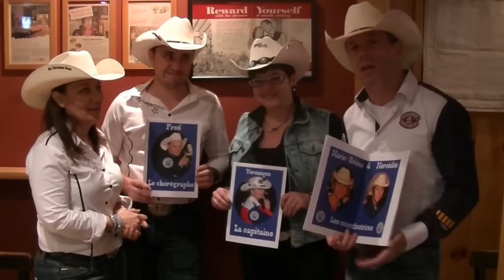présentation TEAM French Family voghera 2016